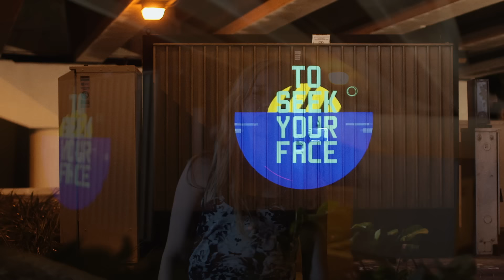Soulfire Revolution - Revival (feat. Kim Walker-Smith)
Music video by Soulfire Revolution performing Revival (feat. Kim Walker-Smith). (P) (C) 2013 Sparrow Records. Manufactured by Capitol Christian Music Group,